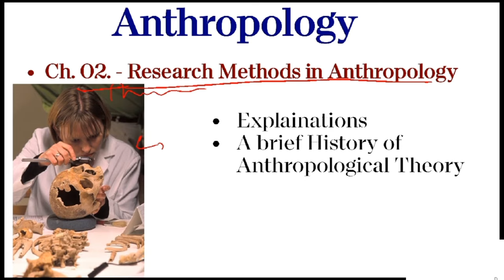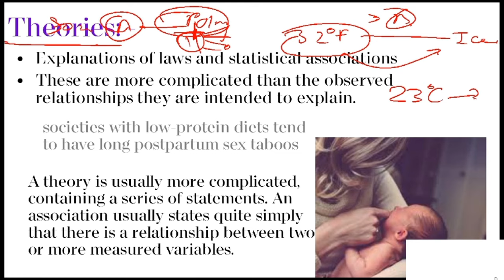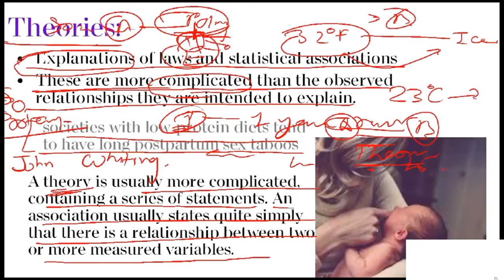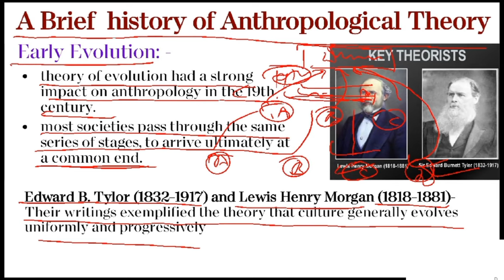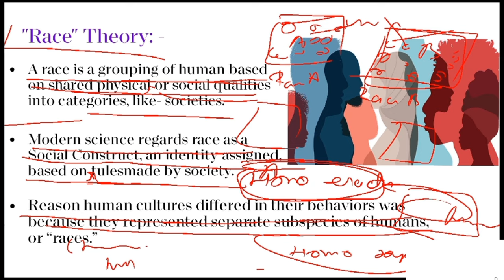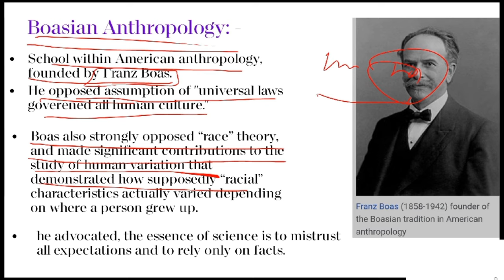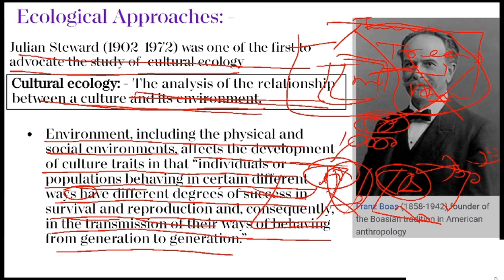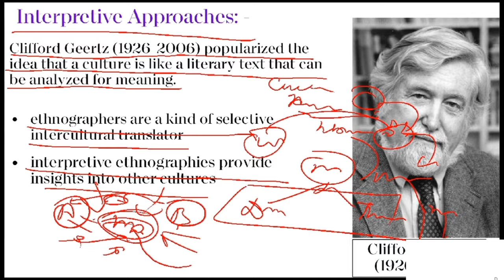L04: Reasearch Methods in Anthropology | Ember and Ember Series | UPSC CSE/IAS 2021-22